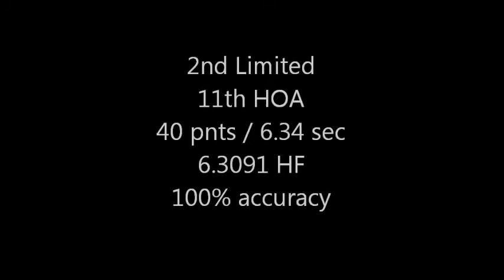Alpha-Mike October 2012 USPSA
Shootin' ma Glock 34 in USPSA Limited minor at a local match